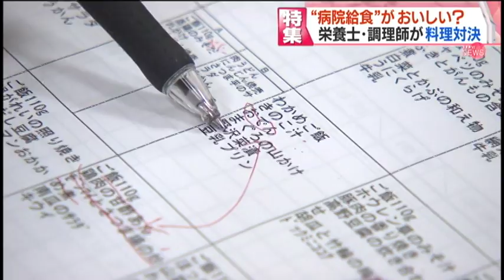病院給食に革命！！道産食材で給食をおいしく！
病院や福祉施設の給食。
入院したときの食事が味気ない・・・食欲もなくなるという経験をされた方も多いと思います。
しかし、“病院や施設のご飯はまずい”そんな時代はもう終わり、いま、病院給食が進化しています。

（2017年11月2日　イチオシ！で放送）